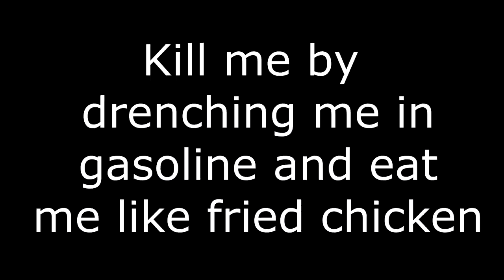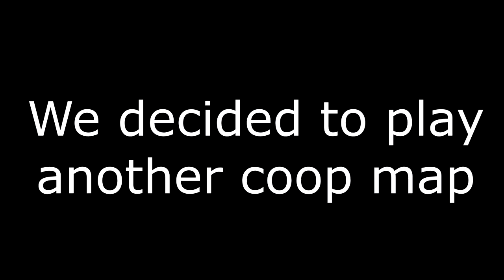CS GO Random Moments 9: Coop fun Part 2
Hey guys! back with another random moments in cs go. Here with part 2 of our coop randomness. Enjoy the vid and have a nice day :)
Songs in the video:
Ok dats it stop reading this. Youre just gonna get the disappointerino